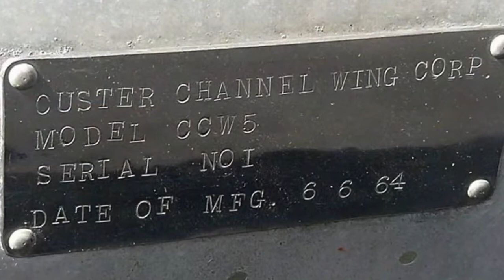Custer CCW-5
The Custer CCW-5 was a twin-engined, 5-seat aircraft of pusher configuration, which used a channel wing claimed to enable low speed flight and short take-offs

Thanks !